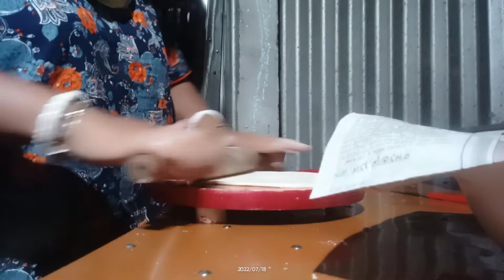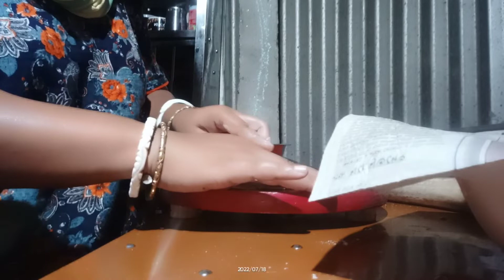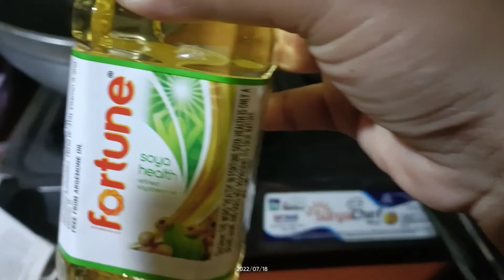নিমকি r simple recipe//(trishnas)/video/